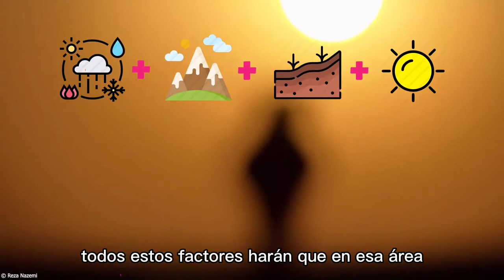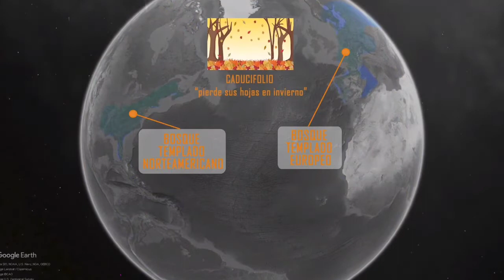Los biomas del mundo - 3roF Grupo de Tapia Yulisa 🌍🏞️🏕️🏔️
Bibliografía
- Enrique, M “Ciencias sociales 1. Vale Saber”. Ed. Santillana. Buenos Aires. 2019
- Material didáctico preparado por la Cátedra de Ecología de la Universidad de Buenos Aires.
- Olivier, S., 1981.Ecología y subdesarrollo en América Latina. Siglo Veintiuno Eds. México D.F., México.

Créditos videos utilizados:
- Los BIOMAS del MUNDO explicados🌎🌍 🏜️🏞️
- Sahara Desert – WorldPrism
- Iran 4k – Reza Nazemi
- Deadly snakes – 8k InfoNature
- Unique Tigers collection – 8k videos ultra hd
- 4K VIDEO (UTRAHD) AFRICAN WILDLIFE UNBELIEVABLE BEAUTY - Lucky - Nature Relaxation in 8k
- Bosques de hayas (UHD 4k) - Andres Basagoitia
- "Bosque Mediterráneo" 🍂🌳 Cinemático UHD-4K – Santiago Mike 711
- Villa La Angostura Invierno – Villa la Angostura
- Hoar Frost Boreal Forest 4K Aerial Footage Winter Wonderland – Back Forty
- A Wild Canadian Lynx And A Cameraman Develop An Amazing Relationship | Wild Canadian Year – CBC
- American badger day off – Honeysada
- National Bison Range in 4k – Filmkostudios
- Spraying Tulips and Potatoes | 57m/190ft wide spraying boom | Delvano Euro-Trac | Franzen landbouw – Tractorspotter
- Drones exposes feed lot – Mercyforanimals
- Hermosos Animales del Invierno en 4K HDR 🐺❄️Lobos y Zorros del Artico - Música Relajante - Balu – Relaxing nature in 4k
- "Climate Change" - Official Short Film. - Philip Kapadia
- Agriculture in European Union -  World Imaginations
- Top 10 Spectacular Explotions during blasting - Yen Nhi